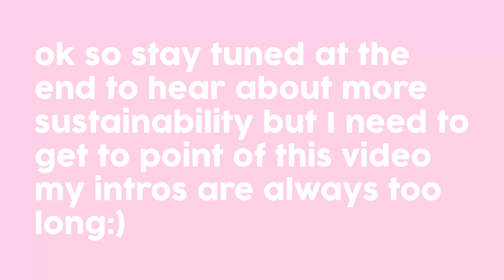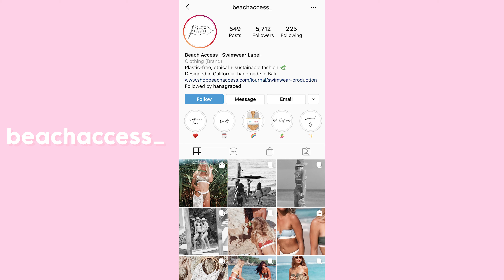the best bikinis (try-on 2019)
Bikini collection try-on 2019

I am 100% not perfect and still learning but lets learn together!

Camera- canon eos m50
and sony a6300
Editing- adobe premiere